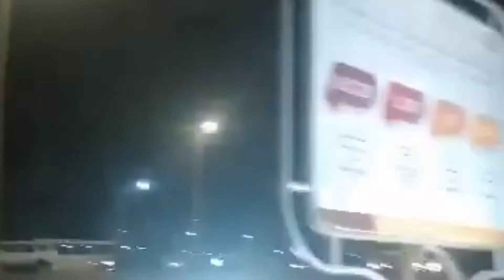BUHAY OFW - PUSIT AT ISDA LIBRE SA DAGAT!!!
LIBRENG PAGKAIN NA KALOOB NG PANGINOONG DIYOS TO GOD BE THE GLORY...